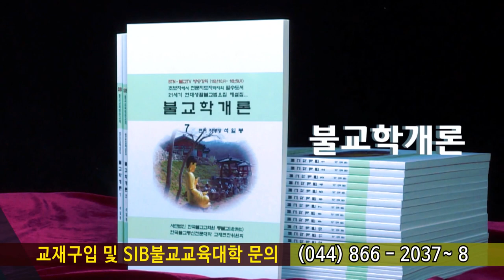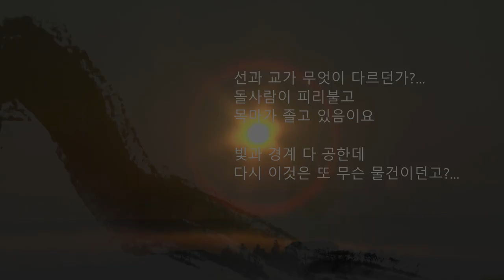고승법어 경허스님 제16회... 사방을 둘러 보아도 사람이 없으니 의발을 누구에게 전하랴...